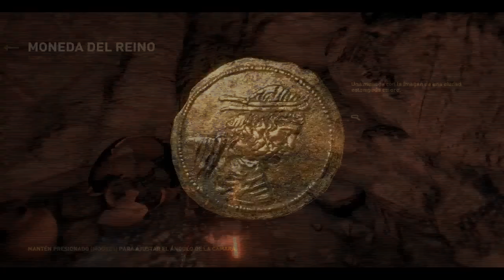Rise of The Tomb Raider -- #7 Cisterna Antigua -- Gameplay Español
Hola amigos, en este capitulo exploramos una tumba antigua, la cual es una cisterna.

Saludos!!

Rise of the Tomb Raider: Edición 20 aniversario incluye el juego de base y el pase de temporada con contenido totalmente nuevo. Explora y defiende la Mansión Croft en la nueva historia "Blood Ties", defiéndela contra una invasión zombi en "Lara’s Nightmare".
Sobrevive en condiciones extremas junto a un amigo en el modo Aguante cooperativo online y atrévete con la nueva dificultad "Superviviente extremo".
También podrás disfrutar de un atuendo y arma inspirados por Tomb Raider III, así como 5 skins clásicos de Lara. El DLC existente te retará a explorar
una nueva tumba que alberga un terror antiguo en Baba Yaga: el templo de la bruja y combate hordas de depredadores infectados en El despertar de la
fría oscuridad.